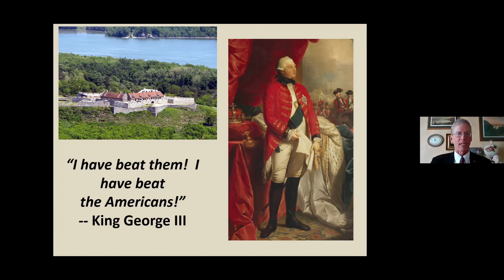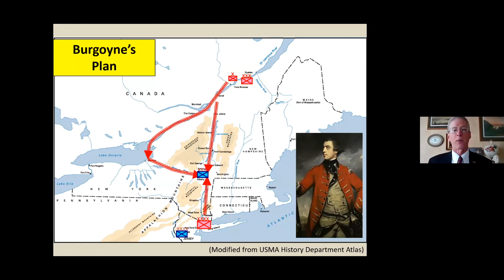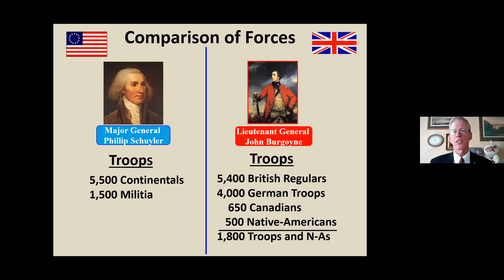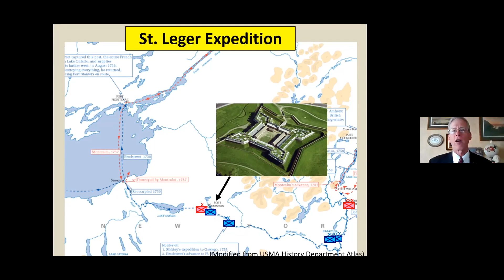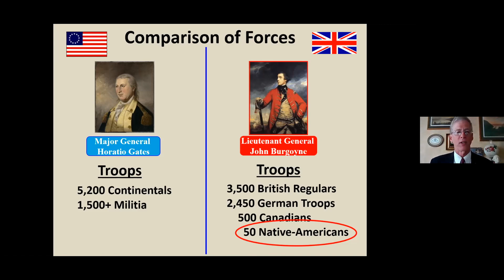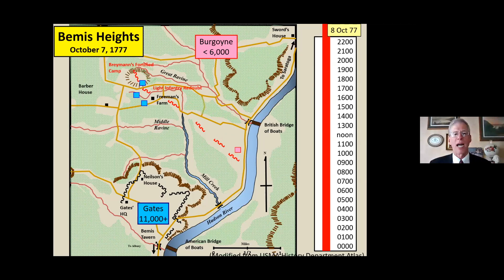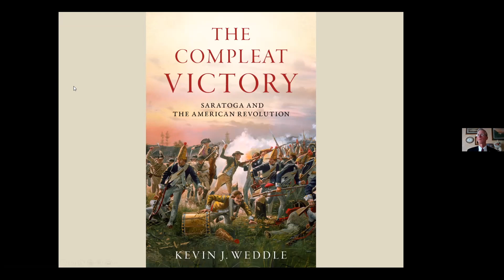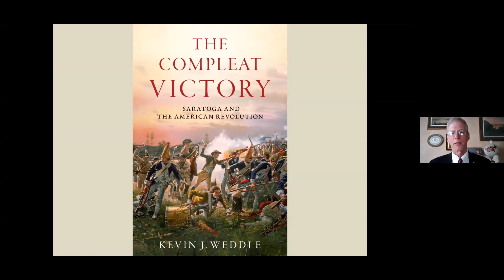The Battle of Saratoga and "the Compleat Victory" | Kevin Weddle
Following the successful expulsion of American forces from Canada in 1776, the British forces were determined to end the rebellion and devised what they believed a war-winning strategy. They were to send General John Burgoyne south to rout the Americans and take Albany. When British forces captured Fort Ticonderoga with unexpected ease in July of 1777, it looked as if it was a matter of time before they would break the rebellion in the North. Less than three and a half months later, however, a combination of the Continental Army and militia forces, commanded by Major General Horatio Gates and inspired by the heroics of Benedict Arnold, forced Burgoyne to surrender his entire army. The American victory stunned the world and changed the course of the war.

Kevin J. Weddle, retired Army colonel and Army War College professor, discusses his book on the Battle of Saratoga. In "The Compleat Victory: Saratoga and the American Revolution," Weddle explains how British plans were undone by a combination of distance, geography, logistics and an underestimation of American leadership and fighting ability. Taking Ticonderoga had misled Burgoyne and his army into thinking victory was assured. Saratoga, which began as a British foraging expedition, turned into a retreat. The outcome forced the British to rethink their strategy, inflamed public opinion in England against the war, boosted patriot morale and led directly to the Franco-American alliance. The book unravels the web of contingencies and the personalities that ultimately led to what one American general called "the Compleat Victory."